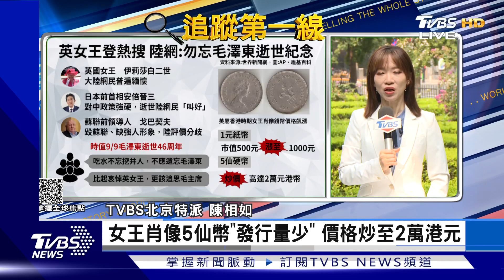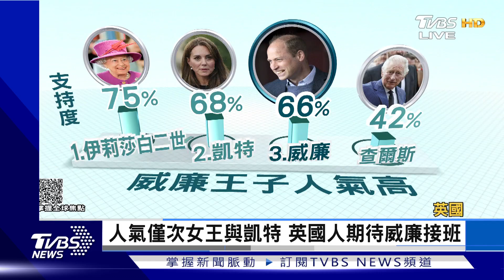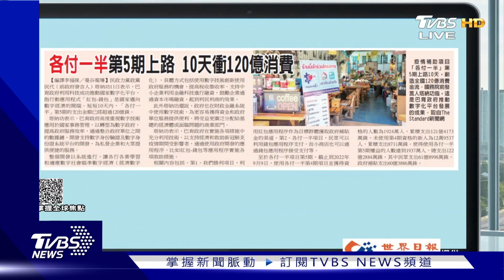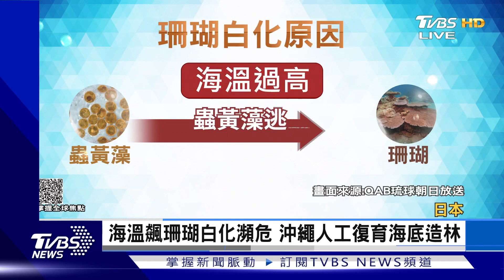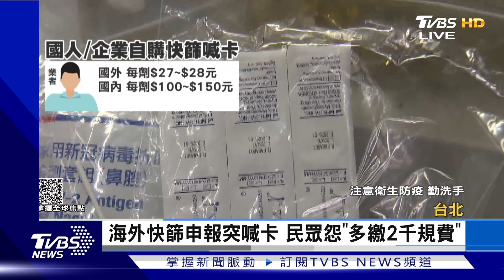【1100完整版】梅花移動緩慢 沖繩首當其衝 英國女王駕崩 最後旅程啟動｜譚伊倫｜FOCUS國際話題 20220912